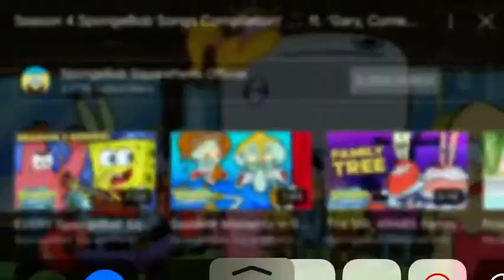May 27, 2022